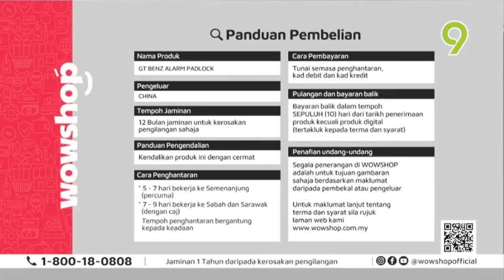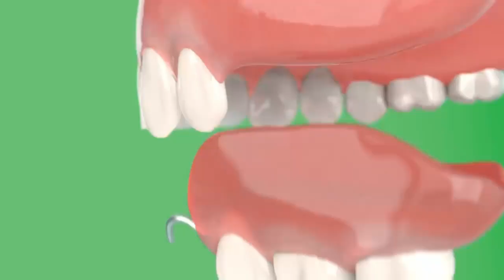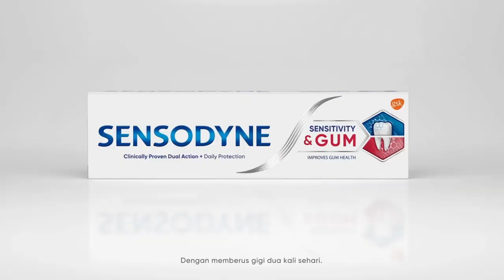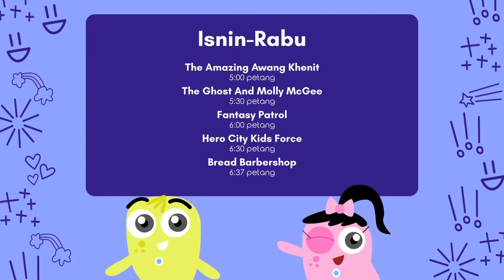TV9 After WOW SHOP and Coming Up MY QURANTIME 2.0 (06.14.24)